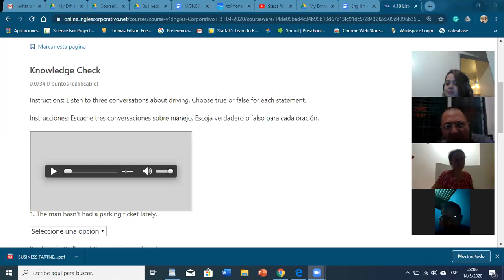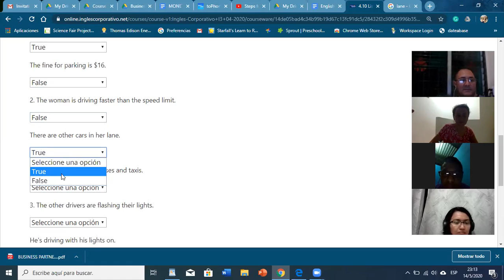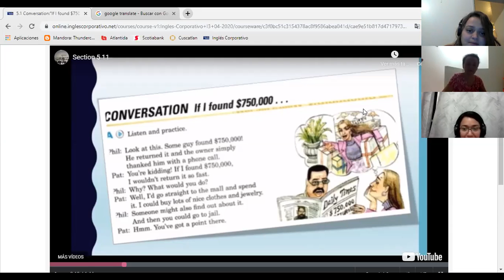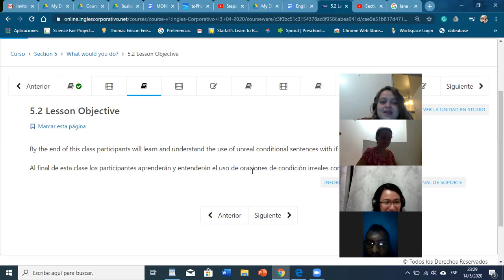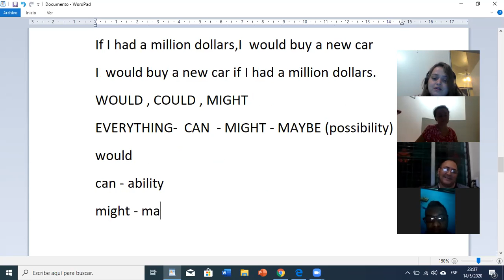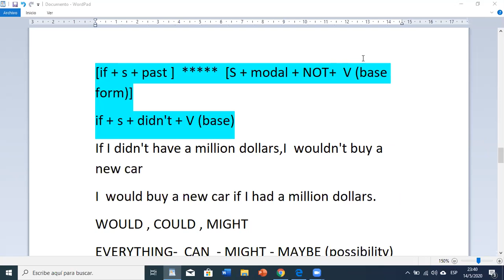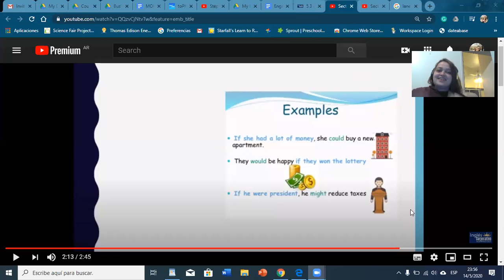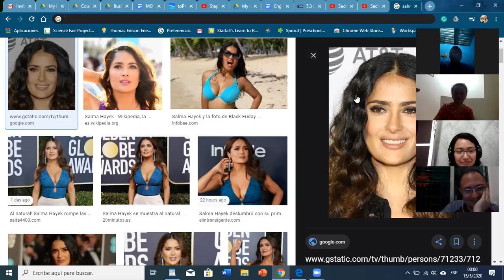Ingles Corporativo- could would